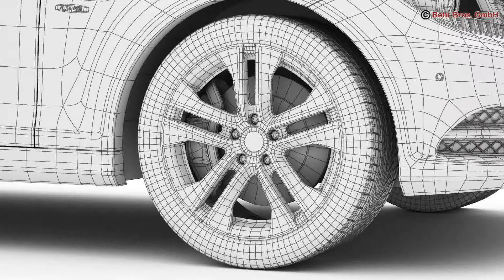3D Model of Mercedes C Class 2012 Review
Mercedes C Class 2012 3D Model in  and also in 3D Studio (.3ds), Cinema 4D (.c4d), Autodesk FBX file (.fbx), Lightwave (.lwo, .lw, .lws), 3D Studio Max file (.max), Maya (.ma .mb), Wavefront (.obj), FlatPyramid 3D (.fp3d), Collada (.dae), StereoLithography (.stl), Wikitude (.wt3), Wikitude (.wt3) and more...

Accurate very high definition Mercedes C Class 2012 model with detailed interior fully textured. Both the Elegance and the Avantgarde front are included. Headlights and taillights are modelled and doors can be opened. 36096